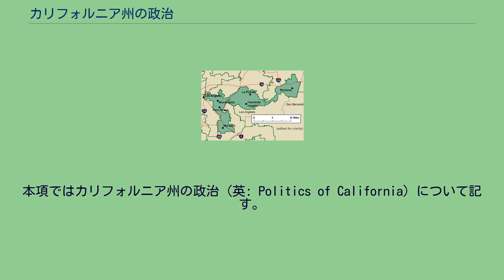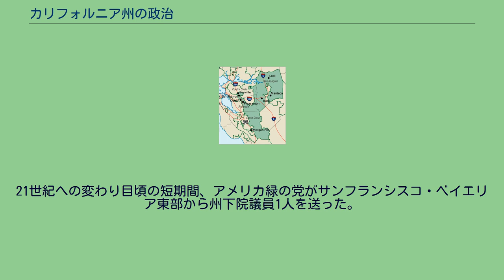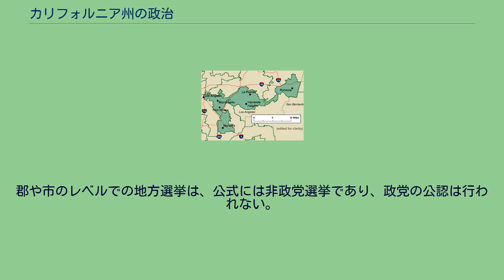カリフォルニア州の政治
本項ではカリフォルニア州の政治（英: Politics of California）について記す。
アメリカ合衆国カリフォルニア州の現代の政治は複雑であり多くの既得権が含まれている。
過去32年間に起こった政治上の争点は以下の通りである。
その件に反対する者から「憲法上の危機」と呼ばれたものもある。
北カリフォルニアの内陸部、セントラルバレーおよび南カリフォルニア（ロサンゼルス郡の外側）は大部分が共和党の強い地域である。
ロサンゼルス郡やサンフランシスコ・ベイエリアなど海岸部、およびサクラメント都市圏では民主党の強い地域である。
住民の大半がロサンゼルス郡やサンフランシスコ・ベイエリアに住んでいるので、カリフォルニア州全体はリベラルな傾向にある。
カリフォルニア州は1950年代から1992年までの大統領選挙では共和党の強い地盤だった。
この期間では1964年（リンドン・B・ジョンソン）を除いて全ての大統領選挙を共和党が制した。
1960年、1968年と1972年はリチャード・ニクソン、1980年と1984年はロナルド・レーガンと、カリフォルニア出身者を大統領候補者として指名してきた。
しかし、1992年以降は民主党がこの選挙人数で最大の州を制してきた。
ヒスパニック系とアジア系移民の増加と国内北部のリベラル派の流入、また白人中上流階級郊外居住者が州外に出て行ったことは全て、民主党有利の方向に働く要因になっている。
州内を分かつような問題の中に水と水利権があり、カリフォルニア水戦争にも発展した。
乾期に頼れる降水が無いために水は限られており、利用可能な地表水源はダム、運河およびパイプラインという広範に開発されたものになっている。
主要な水源は、雨季の雨と高度の高い地域の雪塊（70％）をもとに山脈から流れ出る水、井戸（塩分を含むものや過利用により限界が有る）、および南カリフォルニアのコロラド川（他の西部州やメキシコとの条約で厳格な制限有り）となっている。
廃水の再利用は既に当たり前のことになっている（灌漑用と工業用）。
水は大半が州北部にあり、人口の大半は南部に住んでいる。
南部で過剰と見られる水は、北部から見れば農業、漁業および野生生物の環境にとって必須のものである。
南部有権者が人口の大半を占めている中で、その見解は北と一致していないので、北の水を南に運ぶ末梢運河を促進するための住民投票は失敗してきた。
土地の利用法も意見が分かれている。
土地の価格が高いことは普通の人がその資産の大部分を土地で持っていることを意味している。
このことはその人の家屋の価格や投資に影響する問題について強く扇動させることになる。
最もたちの悪い地方政治闘争は地方教育委員会（良い地方の学校は実質的に地方の住宅価格を上げる）と地方の土地利用政策に関するものである。
町が完成してしまったところでは新しい空港、ゴミ捨て場あるいは刑務所を造るのは極度に難しい。
多くの都市は開発可能な土地を造るために土地収用権を定期的に行使する。
巨大なエル・トロ海兵隊空軍基地の廃止について、オレンジ郡では複数の都市の政治闘争が数年間にわたって行われた。
オレンジ郡は新しい空港を必要としている。
現存ジョン・ウェイン空港はアメリカ合衆国で最も危険な空港だが、パイロットの組合はそれを支持している。
しかし、騒音の問題で郡南部の裕福で政治的に強力なアーバイン市などの土地価格を下げる可能性がある。
銃の規制も意見の分かれる問題である。
都市部では国内でも最大級に深刻なギャングの問題を抱えており、農村部によっては殺人発生率が高い所がある。
多くの個人が自身、その家族および資産を守るために武器を所有し、所持することを望んでいる。
州議会は規制色を強める銃規制法を成立させた。
「殺人」用の武器（一般に軍用ライフル銃に似た半自動ライフル銃）を個人用に購入することは重罪である。
しかし、半自動狩猟スタイルの民間用武器を販売することは禁じておらず、法のうわべのみの性格の有効性を疑う者が多い。
拳銃は購入可能で、自宅や事務所に置いておくこともできるが、武器を隠して持ち歩く許可無しに武器や弾薬を携行するのは違法である。
ただし、免許のある範囲で鍵の掛かる場所（車のトランクなど）に入れておくこと、あるいは法で認められた用途（狩猟、修理、収集など）は対象にならない。
ある地域で弾を込めていない銃器を公然と持ち歩くことは合法だが、州法と連邦法の複雑な規制の違いのために、通常にあること...